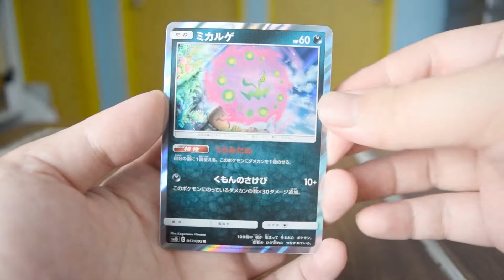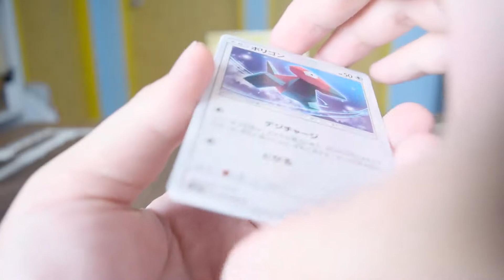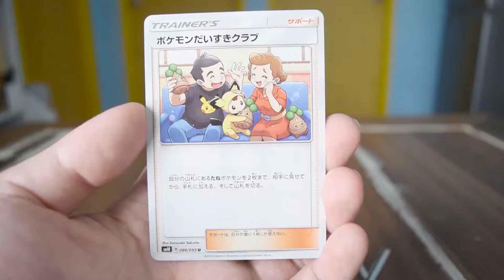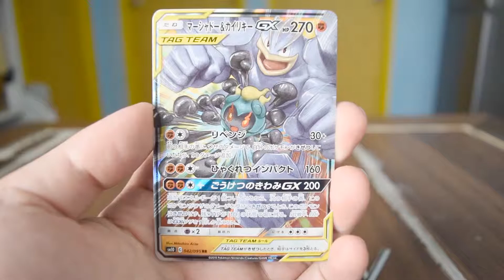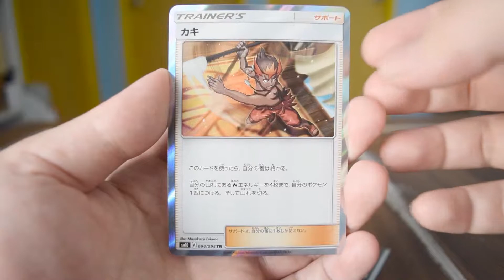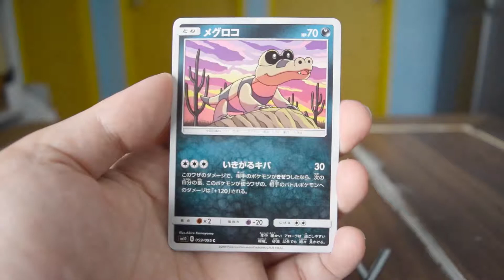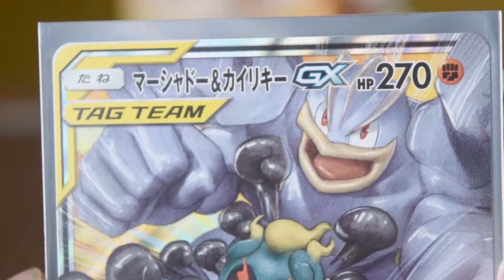Pokemon SM10 Double Blaze Unboxing part 3【開箱】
Last part for these Japanese SM10 Double Blaze

18-55mm kit lens
RODE Videomicro